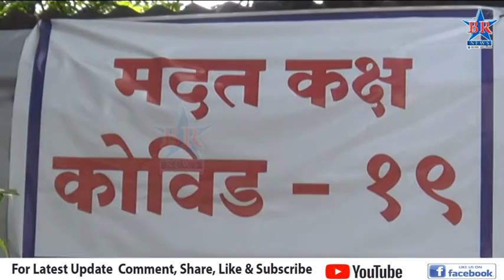सोलापूर जिल्हा ग्रामीण भागात मंगळवारी 320 रुग्णांचे रिपोर्ट पॉझिटिव्ह